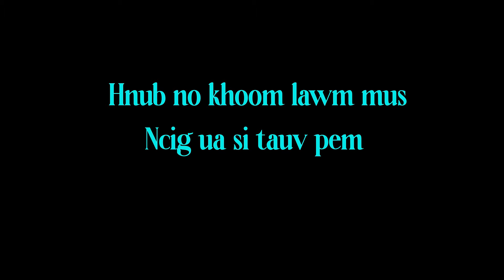Ncig ua si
Lam mus ncig ua sib